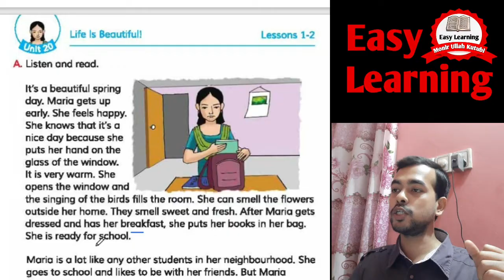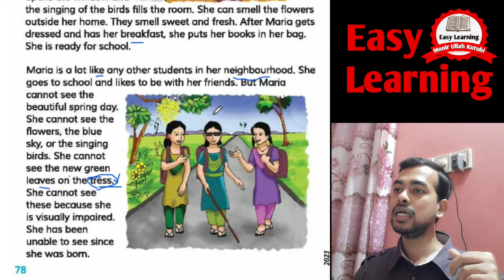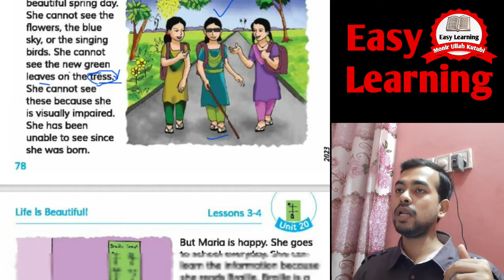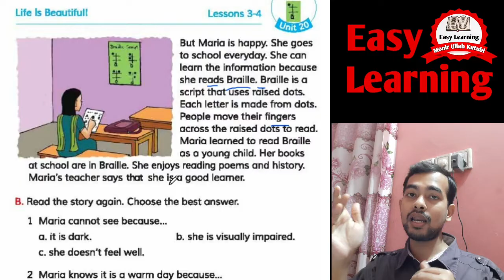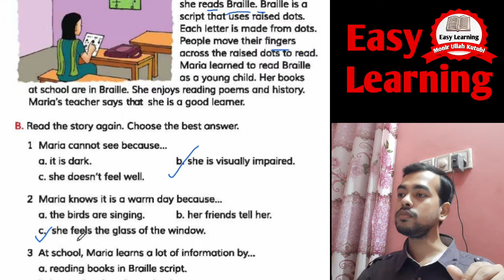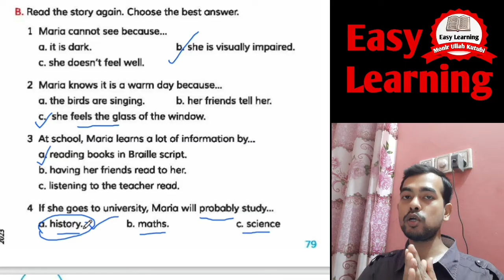Life is Beautiful💥. Unit 20 Lesson 1,2,3,4. Class 5 English